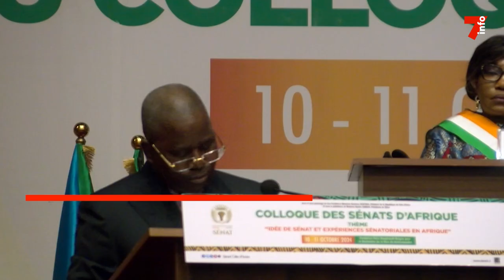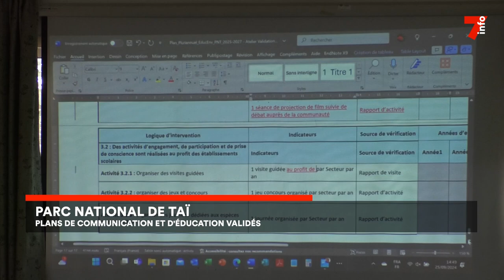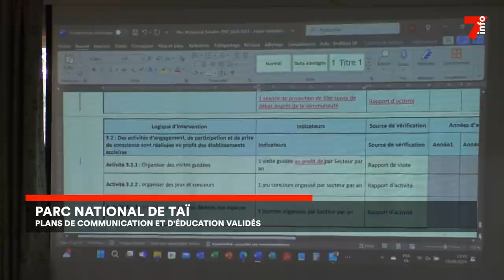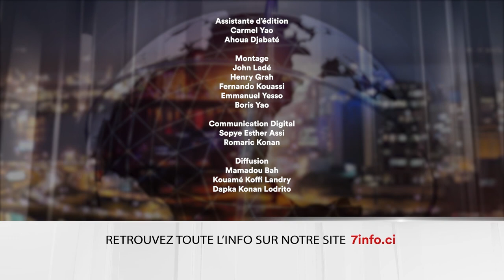Le 7 minutes du 11 octobre 2024 (édition du 6H)